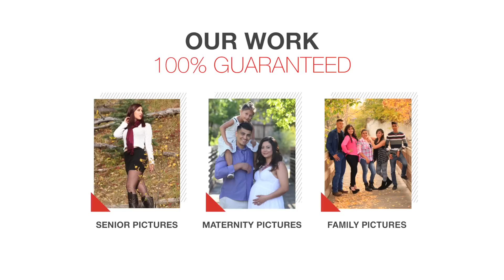Belmar Studio / Comercial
Comercial Informativo del trabajo que hacemos...

Para Mas Información:

Belmar Studio